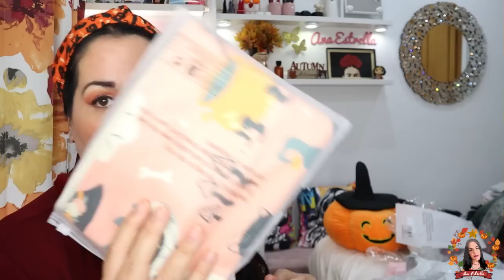🍁VLOG/DOBLE HAUL SHEIN+PROZIS OCTUBRE+MAQUILLAJE OTOÑO#SHEINhalloweenparty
¡NUEVO OTOÑO VLOG!DOBLE HAUL SHEIN+PROZIS OCTUBRE+MAQUILLAJE OTOÑO
Enlaces a productos prozis del vídeo:
SHEINhalloweenparty SHEINhalloweenparty Rebajas Terroríficamente Buenas en Esenciales & Fiesta de Halloween.
*ENLACES A PRODUCTOS SHEIN DE ESTE VÍDEO:
*SHEIN Unity Plus Halloween Pumpkin Pattern Drop Shoulder Open Front Cardigan
*1pair European and American Dark Wind Halloween Funny Pumpkin Lantern Color Luminous Ladies Earrings Party Holiday Gift
*1pair New Halloween Cool And Funny Cartoon Pumpkin, Ghost, Spider Web Shape Drop Earrings
*WONDER WOMAN X SHEIN 1pc Character Pattern Pillowcase (pillow Core Not Included)
*WONDER WOMAN X SHEIN Plus Figure Graphic Drop Shoulder Oversized Tee
🩷NOTAS PERFUME NUEVO POWER OF WOMAN:Notas Salida:neroli, grosellas negras y pimienta rosa;Notas de Corazón:flor de azahar del naranjo, jazmín y orquídea;Notas de Fondo:vainilla, sándalo y cedro.
(recibo una pequeña comisión por la compra de mis perfumes)
(recibo una pequeña comisión en la compra de cada prenda Ana Estrella)
MUJERONPOWER5. (en tus artículos)(una vez que haya 10 ventas dejará de funcionar)
El artículo de las camisetas lo puedes buscar en el buscador de la web como         -camiseta mujeron power
-sudadera mujeron power
Las camisetas son unisex van desde la talla XS hasta la ·XL
composición algodón: 100% algodón
Precio: 17.95€
  Las camisetas de niño van desde la talla 1-2 hasta la ·11-12
colores:
Precio: 16.95€
Las sudaderas son unisex van desde la talla S a 3XL
Composición algodón 100%
Precio: 29.95€
Las sudaderas de niño van desde la talla 1-2 a 11-12
Composición algodón 100%
Precio: 28.95€
*NOTAS DE MI PERFUME 1 PRIMERO:Notas de Salida son(lima ácida), mandarina, maracuyá, durazno y bergamota;Notas de Corazón son:madreselva, jazmín, magnolia, fresia, nenúfar, flor de azahar del naranjo, peonía y rosa de mayo; las Notas de Fondo son:vainilla, sándalo, ámbar, vetiver y pachulí.
*NOTAS DE MI SEGUNDO PERFUME POWER WOMAN:Notas de Salida:neroli,
grosellas negras y pimienta rosa;Notas de Corazón son flor de azahar
del naranjo, jazmín y orquídea;Y Notas de Fondo son vainilla, sándalo
y cedro.